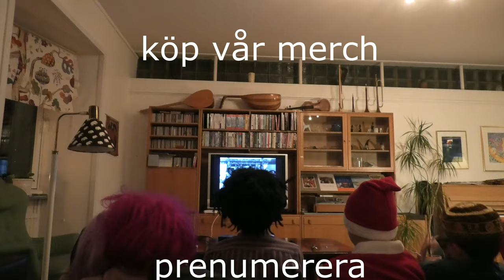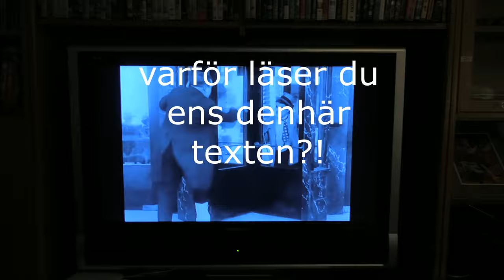Birgit och Gunnars julkalender avsnitt 8 julbordet